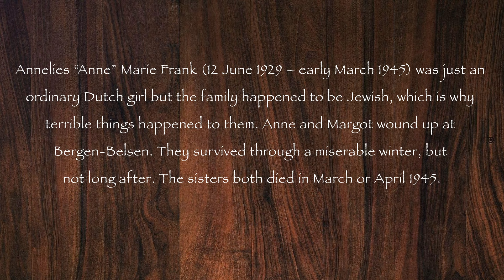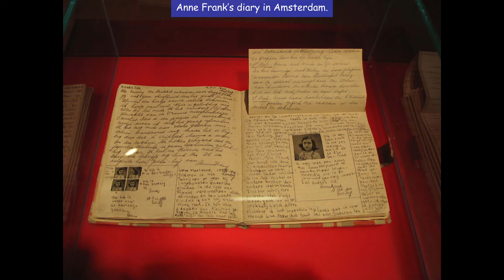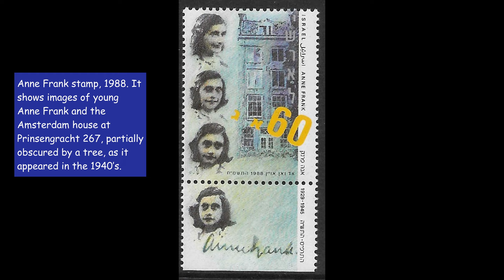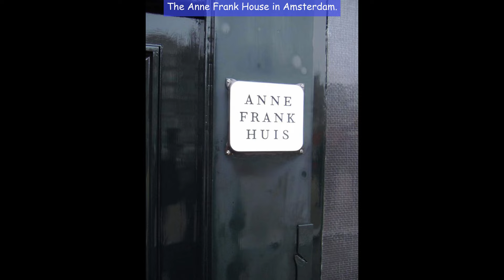Anne Frank: The face of an icon through old photographs, 1929-1945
As persecutions of the Jewish population increased in July 1942, the Franks went into hiding in some concealed rooms behind a bookcase (known as the Annex) in the building where Anne’s father, Otto Frank, worked. While hiding Anne kept a diary she had received as a birthday present and wrote in it regularly.

The plan worked beautifully for over two years. On the morning of 4 August 1944, though, there was a knock on the door, and it wasn’t gentle. An informer who was never identified had sent the police to the Annex. The police were led by SS-Oberscharführer Karl Silberbauer of the Sicherheitsdienst.

The group of German uniformed police (Grüne Polizei) took the Franks to headquarters. After some shuffling around, they wound up at the Westerbork transit camp.